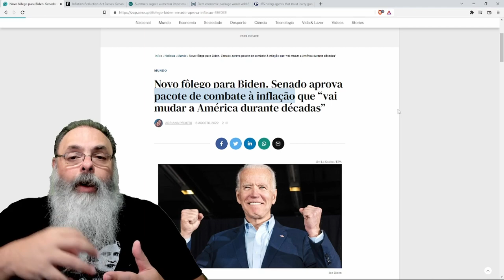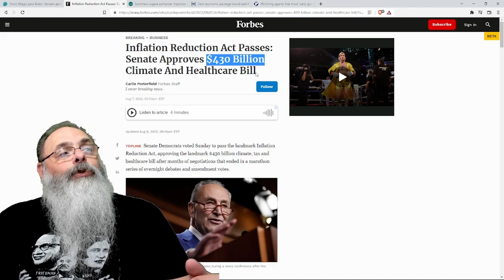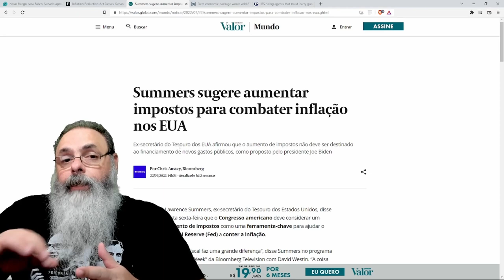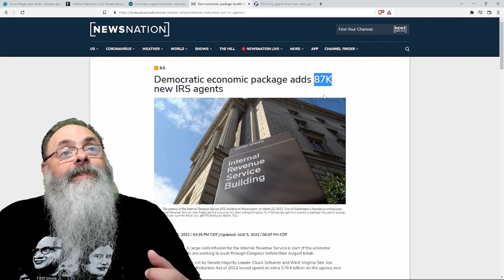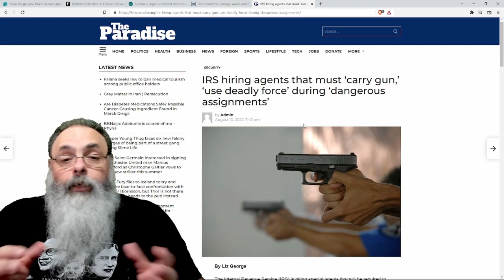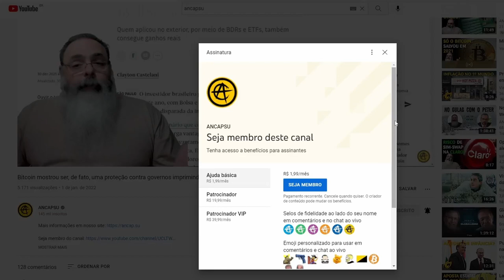BIDEN passa PACOTE para CONTER a INFLAÇÃO imprimindo 430 BILHÕES de DÓLARES